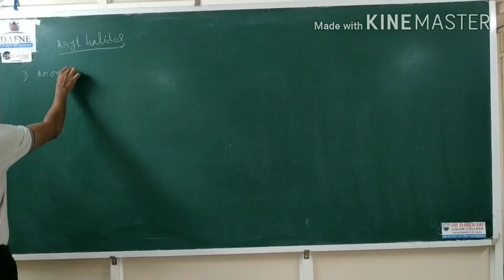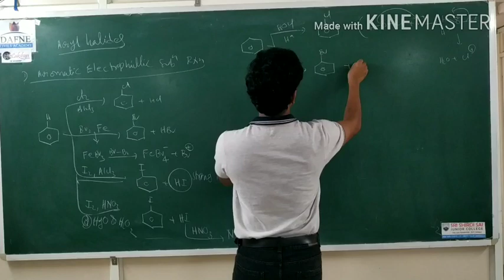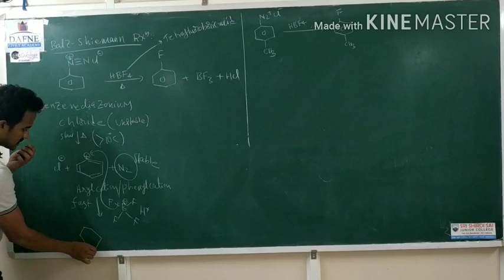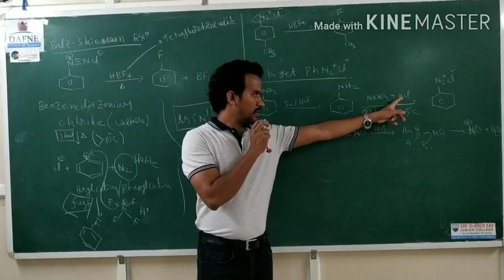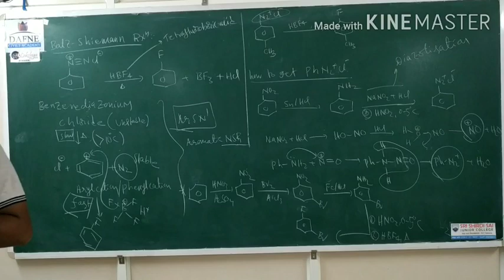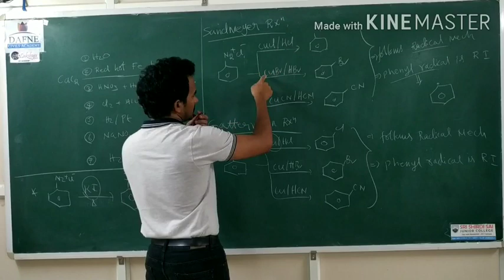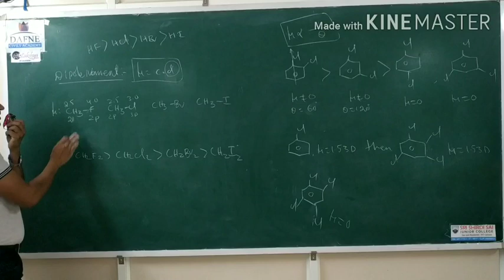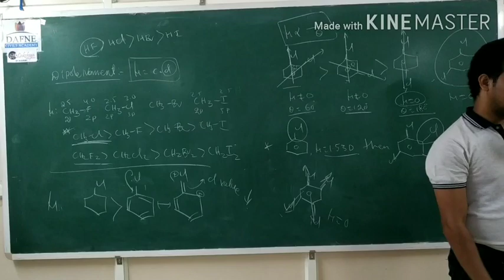Sr inter I Aryl halides preparation methods-8.0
Halogention of benzene , ArSN1, Balz- Shieman reaction , sandmeyar and gatturmann reactions